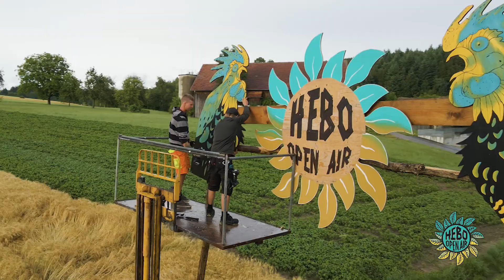Hebo Openair Vorbereitungen 2021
inframe Pictures
Dji mavin Air 2